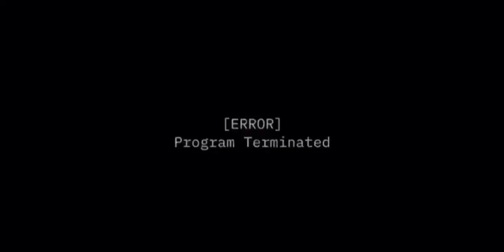イガク - IGAKU MEME ( y3llowitis / @y3llowx !!)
WOOO FINALLY ITS DONE THIS TOOK SO LONG SOBS